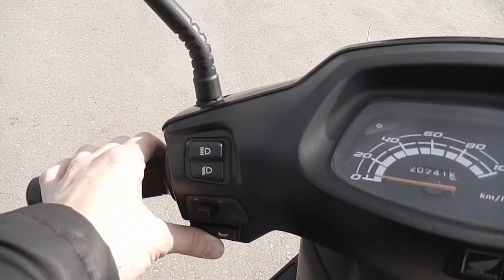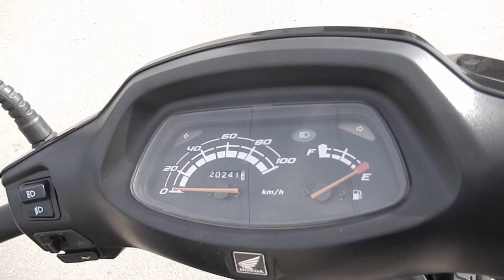No B3088 HONDA SPACY 100